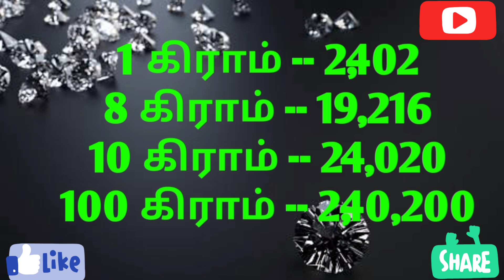வைரம் மற்றும் பிளாட்டினம் விலை இன்று(03-04-2022)india 🇮🇳diamond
Diamond and Platinum rate in chennai
Diamond and Platinum price in chennai
Diamond and Platinum price in chennai today
Diamond and Platinum rate in chennai saravana stores today Diamond and Platinum rate in chennai 916 kdm today
Diamond and Platinum rate in chennai grt
gold rate in chennai grt live
chennai Diamond and Platinum rate
today Diamond and Platinum rate in chennai  live Diamond and Platinum rate in chennai
today Diamond and Platinum rate in chennai  per gram 2
 Diamond and Platinum rate in chennai today
live chennai gold
current Diamond and Platinum rate in chennai
1gram Diamond and Platinum rate in chennai
today Diamond and Platinum rate in chennai lalitha jewellery Diamond and Platinum rate per gram in chennai
chennai Diamond and Platinum Diamond and Platinum rate in chennai
1gram Diamond and Platinum price in chennai
today Diamond and Platinum rate in chennai  kalyan jewellers Diamond and Platinum rate in chennai today per gram 22k gold rate one gram Diamond and Platinum rate in chennai today
gold rate in chennai saravanastores Diamond and Platinum coinrate in chennai
Diamond and Platinum rate today in india chennai 24carat Diamond and Platinum price in chennai
chennai Diamond and Platinum market
present Diamond and Platinum rate in chennai Diamond and Platinum coin rate today in chennai
today 22k Diamond and Platinum rate in chennai 1gram Diamond and Platinum in chennai
22carat Diamond and Platinum price in chennai
chennai market Diamond and Platinum rate